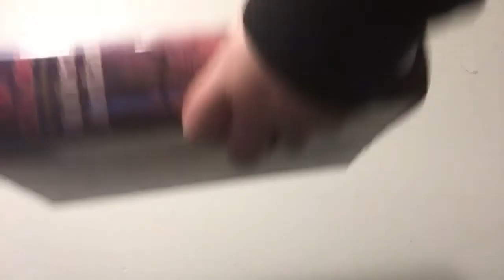A boring Youtube video.